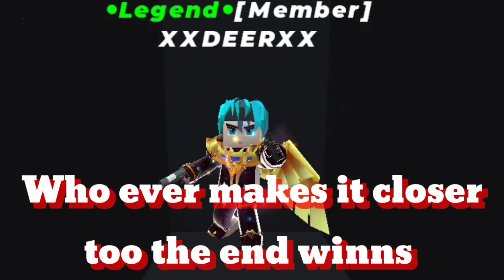Part 2 Parkour